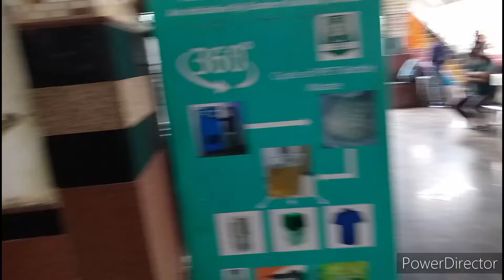bhagalpur railway station vlog part 2 🚦🚊🚊🚞